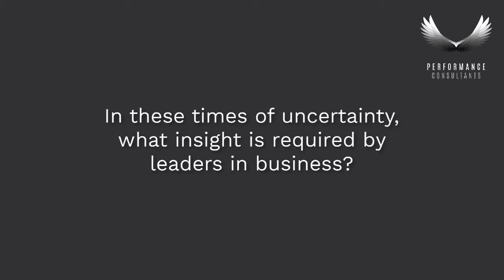How to raise awareness of reality with GROW coaching - Sir John Whitmore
Sir John explores how to use the Whole System Thinking inherent in GROW as a way of helping coachees arrive at insights. To cope with change it is important to look at context and well as content.